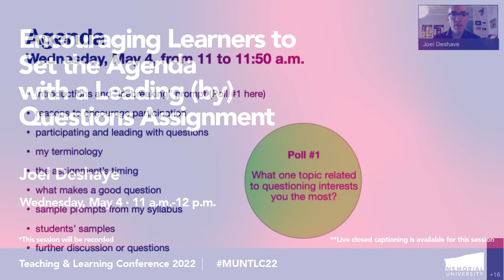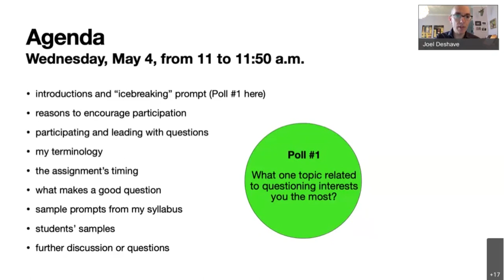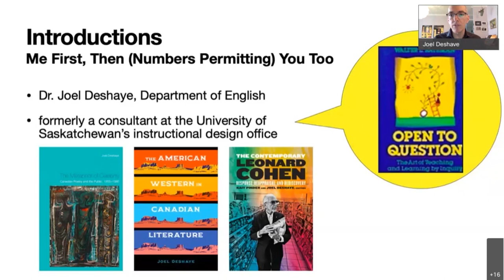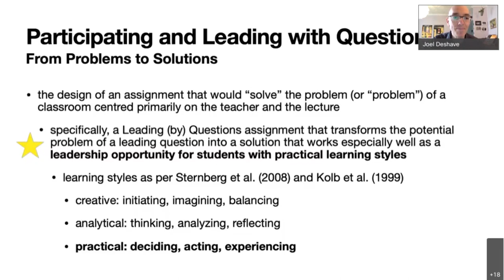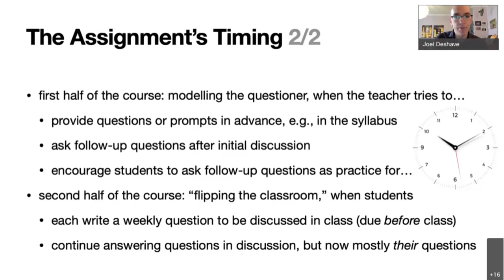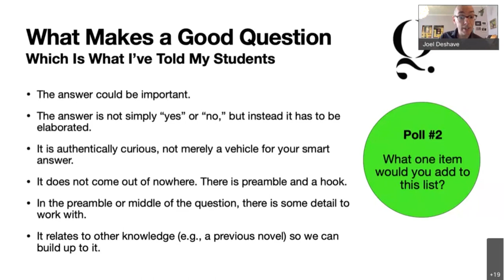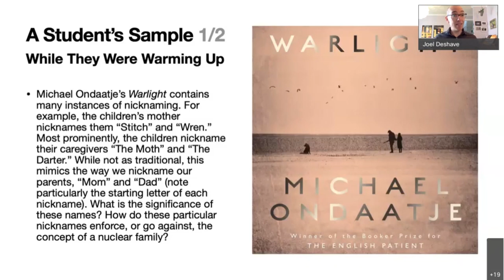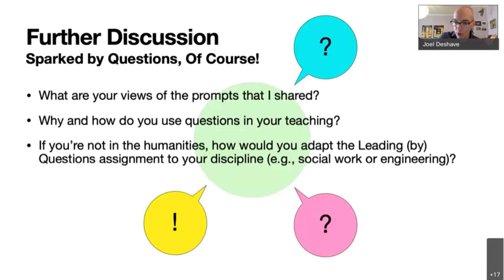Encouraging learners to set the agenda with a "leading (by) questions" assignment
Presenter: Dr. Joel Deshaye

The Leading (by) Questions assignment requires students to write open questions (as opposed to "leading questions") that are used as prompts for class discussion. The assignment encourages learning by inquiry, in-class participation, and the development of leadership skills. Because students set at least a portion of the agenda through the assignment, they turn our attention to topics that are important to them - often real-world issues suited to practical learning styles. Students help each other by answering each other's questions, demonstrating the co-creation of knowledge and a shared responsibility for their education.